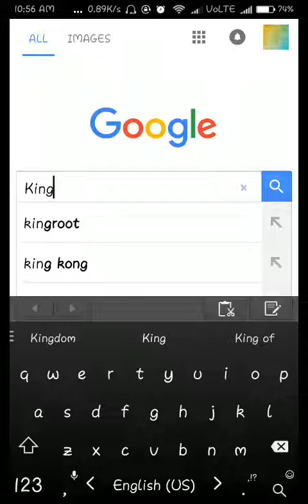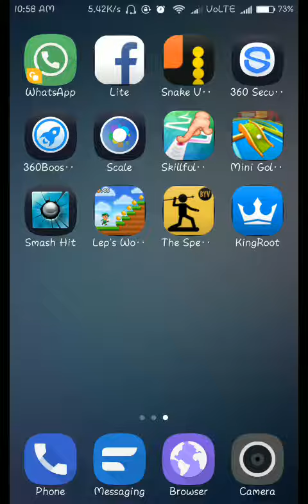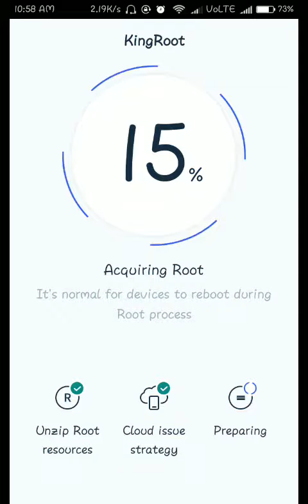How to root any Android mobile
This is best method of root any Android mobile without risk